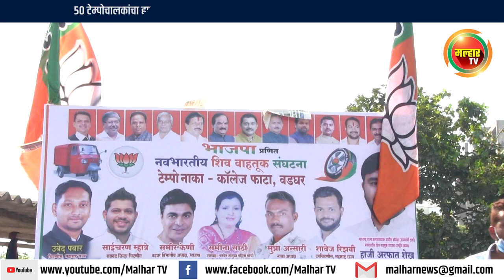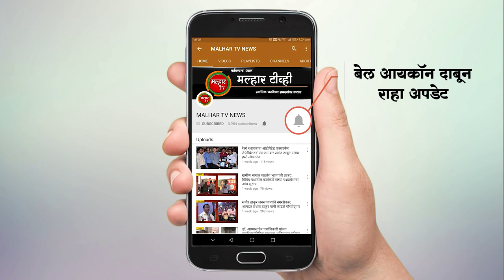भाजपा प्रणित नव भारतीय शिव वाहतूक संघटनेचा वडघर येथे टेम्पो स्टॅन्ड झाला सुरु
भाजपा प्रणित नवभारतीय शिव वाहतूक संघटनेच्या वतीने शुक्रवारी वडघर येथे टेम्पो स्टँड नव्याने सुरू करण्यात आला. या कार्यक्रमाचा उद्घाटन नवभारतीय शिव वाहतूक संघटनेच्या महाराष्ट्र प्रदेश उपाध्यक्ष निर्गुण भाई कवळे यांच्या हस्ते करण्यात आला. या स्टँडला भाजपचे उत्तर रायगड जिल्हाध्यक्ष आमदार प्रशांत ठाकूर आणि सभागृहनेते परेश ठाकूर यांनी भेट दिली.
  भाजपा प्रणित नवभारतीय शिव वाहतूक संघटनेच्या वतीने शुक्रवारी वडघर येथे टेम्पो स्टँड नव्याने सुरू करण्यात आला आहे. सदर कार्यक्रमाच्या माध्यमाने ५० टेंपोचालकाने उबेद पवार व शावेझ रिझवी यांच्यावर विश्वास ठेवून व पनवेलच्या कार्यसम्राट आमदार प्रशांत ठाकूर यांच्या नेतृत्वाखाली भाजपा मध्ये जाहीर प्रवेशही केला. समारोप करताना शावेझ रिझवी यांनी सर्व पाहुण्यांचे तसेच लोकनेते रामशेठ ठाकूर यांचे आभार मानले व पुढे असेच कार्यकर्ते व वाहतूकदार  जोडण्याचे विश्वास व्यक्त केले. या वेळी स्थायी समिती सदस्य नगरसेवक मुकीत काझी, नवभारतीय शिव वाहतूक संघटनेचे महाराष्ट्र प्रदेश चिटणीस उबेद पवार, उपचिटणीस शावेझ रिझवी, भाजपा वडघर विभागीय अध्यक्ष समीर केणी, युवा नेते जव्वाद काझी, पनवेल नव भारतीय शिव वाहतूक संघटनेचे अध्यक्ष इस्माईल मुल्ला, मुन्ना अन्सारी, आदि पदाधिकारी व कार्यकर्ते उपस्थित होते.